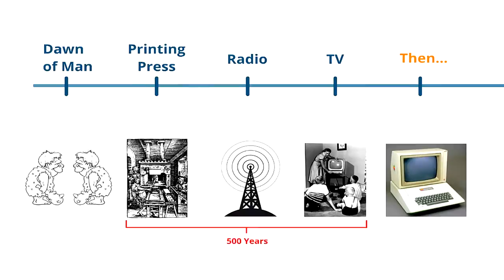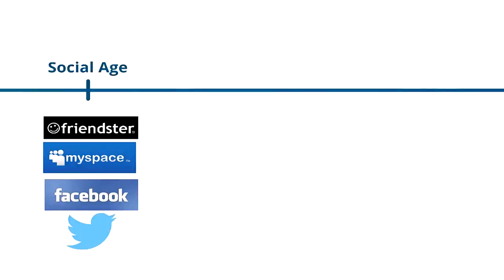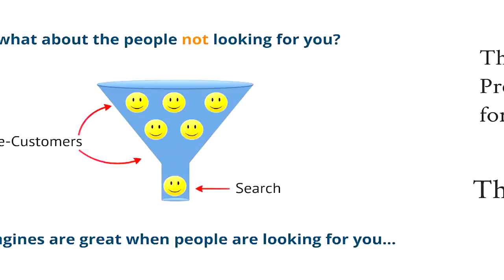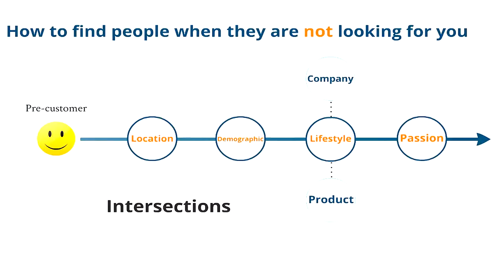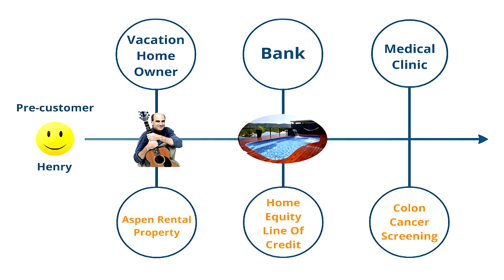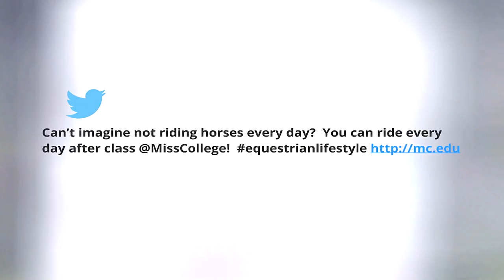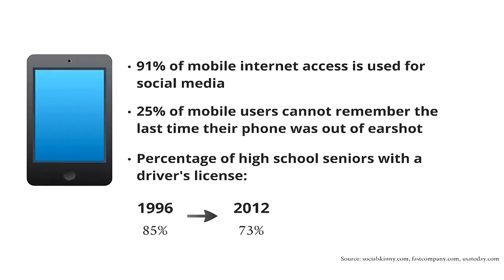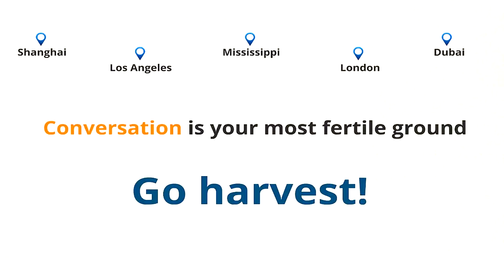Conversation -- the first, and next, big thing | Joe Stradinger | TEDxJackson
This talk was given at a local TEDx event, produced independently of the TED Conferences. As marketing communications migrate to social media platforms, the ability to make new connections depends on an ancient art: skillful conversation.  This fast-paced talk by a Mississippi-based tech CEO describes the "Find Age" of internet marketing.

Joe Stradinger is the founder of EdgeTheory (formerly Leadify), a Ridgeland-based technology company providing social media services to businesses via their conversation and analytics platform, billed as the world’s only “find engine.” Stradinger co-founded Musicforce.com, the largest largest retailer focused exclusively on contemporary Christian music, and served as Gaylord Digital’s VP of Strategic Development, guiding the division’s investments, acquisitions, partnerships and new-market development.